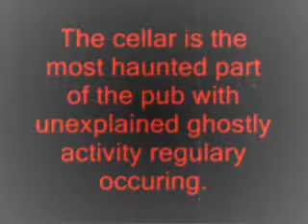The Barrels in Hereford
This was a film I made in spring 2006 when I was researching Hereford ghost stories,the owner of the pub was great and shared some stories with us,apologies for the dodgy camera work and me laughing,I had no intentions at the time to put it on the web !